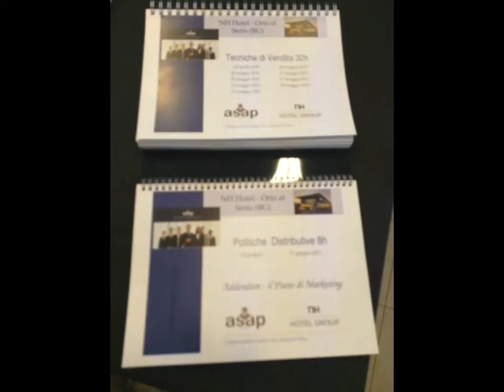ASAP Consulting SC Team Work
Promo Percorsi Formativi 2018